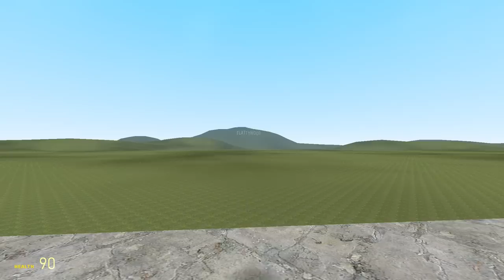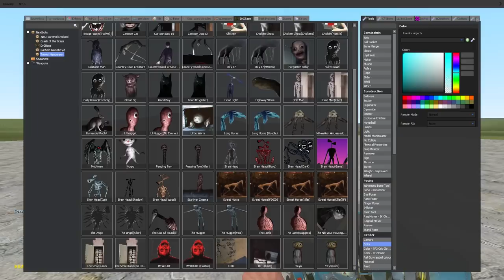NEW TREVOR HENDERSON CREATURES! - Milkwalker Ambassador, Nurpo, Yoyo & More (Garry's Mod Sandbox)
The Trevor Henderson update is here with 4 new creatures - Milkwalker Ambassador, Nurpo, Yoyo, the Nervous Houseguest & the Hugger! Which is your favorite?